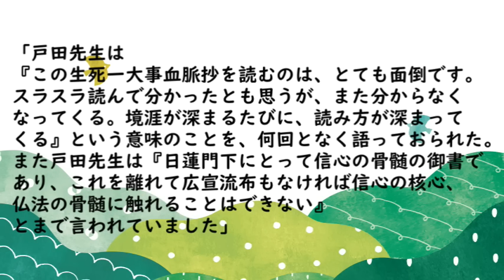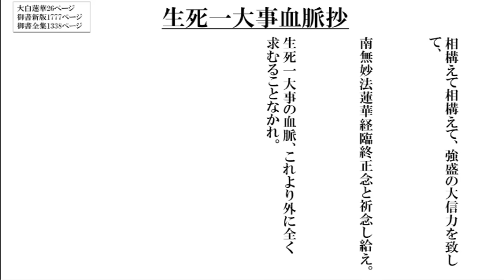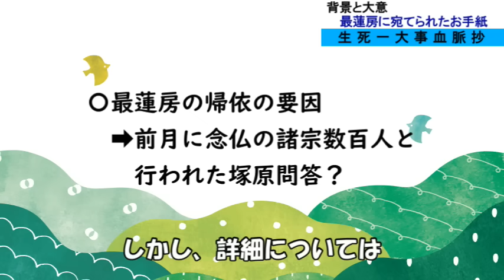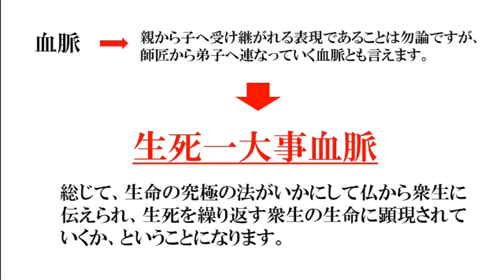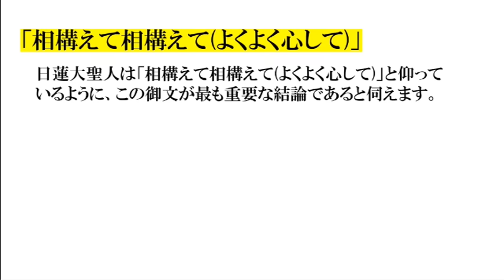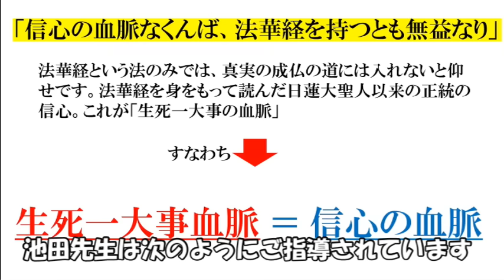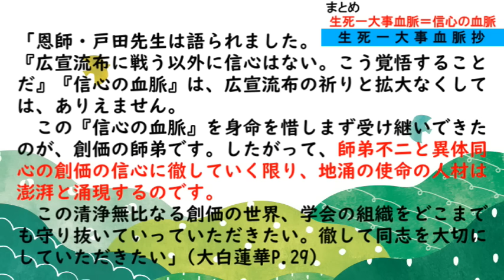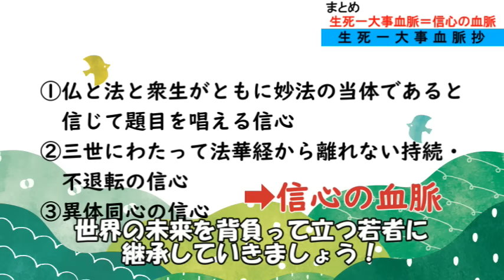【2024年4月度座談会御書】信心の血脈で勝つ！【生死一大事血脈抄】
【概要】
2024年4月度の座談会御書の解説動画です。
今回は生死一大事血脈抄です。
戸田先生が繰り返し読まれた重要な御文となります。

※ご友人への動画の共有、よろしくお願いいたしますm(_ _"m)

この動画は創価学会員の男子部員による個人制作物であり、公式チャンネルではありません。
聖教新聞や大白蓮華、御書等を紹介し、動画を通して皆さんのモチベーションアップに繋がったり、信仰の参考になれば幸いです。